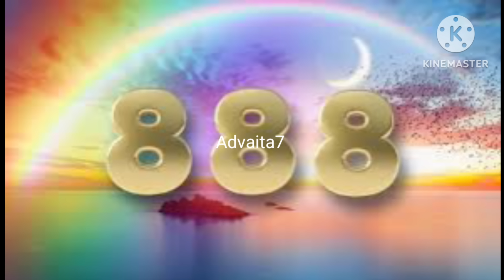8/8/2024 இந்த நாள் இனி ஒரு வருடம் காத்திருக்க வேண்டும் உலக வசிய நாள் 8 கோரிக்கைகளை நிறைவேறும்